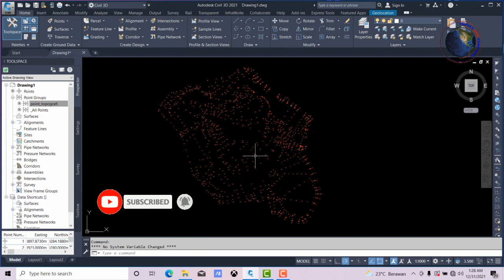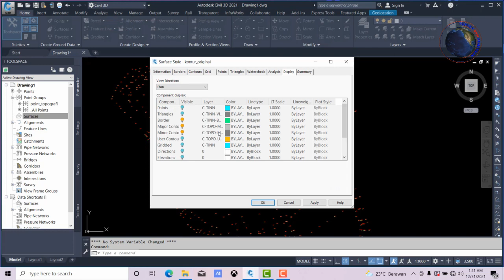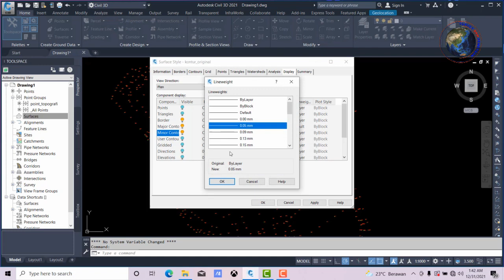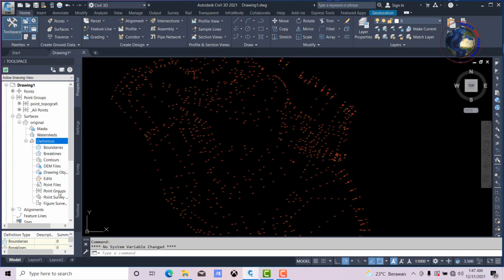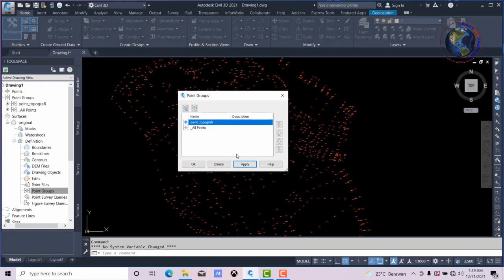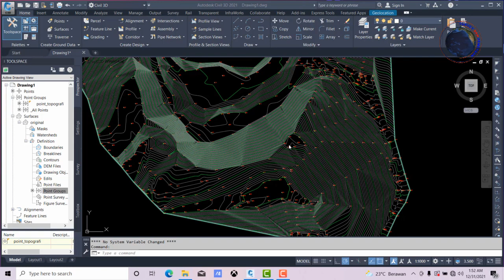Cara membuat kontur topografi - Autodesk Civil 3D bagian 5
tutorial civil 3d, cara membuat kontur topografi

kosuke kosasih

Autodesk Civil 3D merupakan salah satu software yang sering digunakan dalam proses perencanaan geometric jalan, dan ini merupakan pengembangan dari AutoCad Land Dekstop.
Software ini dikembangkan dan diproduksi oleh Autodesk